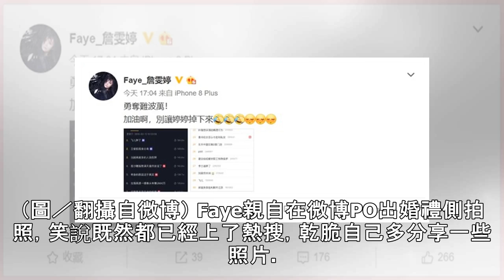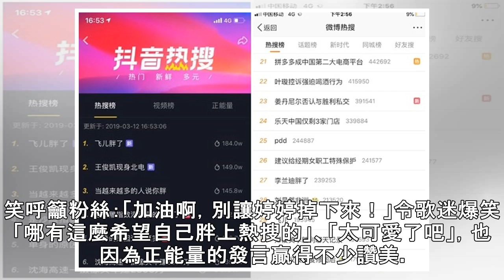Faye「胖了」衝上熱搜第一！ 本人超high截圖…正能量反應被讚爆 | ETtoday星光雲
記者李湘文／綜合報導 前「F.I.R.飛兒樂團」主唱Faye（詹雯婷）脫離團體後，開始發展個人事業，日前受邀擔任婚禮歌手，被發現身形圓潤了不少，意外引發熱議。她得知此事，12日親自出面回應，幽默表示：「本只想低調的參加個婚禮，竟然又上熱搜，著實感人！」正向態度博得網友好評！ ▲原本瘦瘦的Faye，日前出席婚禮，被發現好像變胖了。（圖／翻攝自微博） Faye親自在微博PO出婚禮側拍照，笑說既然都已經上了熱搜，乾脆自己多分享一些照片。她承認最近變胖了一些，「是真的比10年前重了2公斤」，但也感覺到自己變得健康很多，比較少感冒、氣喘，因此不覺得這有什麼不好，「我才不要那些盲目的追求而犧牲聲音與健康​...